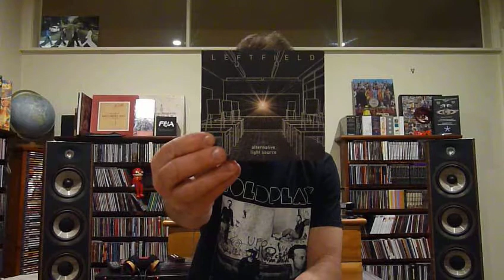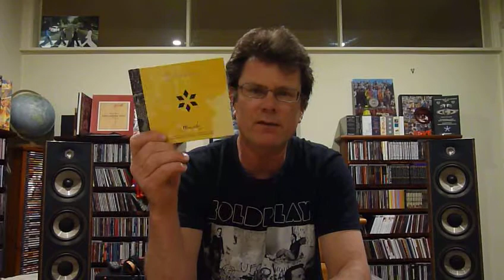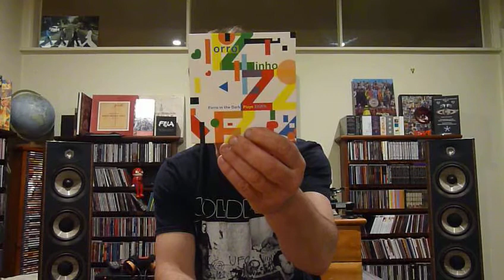Uncle Roddus CD talk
Here is a bunch of recent arrivals I'm showing off.